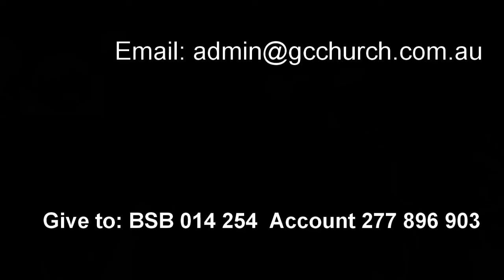5 September 2021 "How To Build Faith In Your Life" Ps. Neil Miers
Message by Ps. Neil Miers at Global Connexions Kawana, Australia on 5 September 2021 titled "How To Build Faith In Your Life".